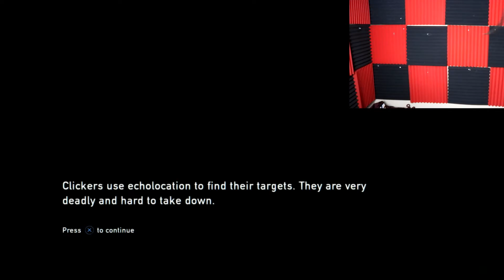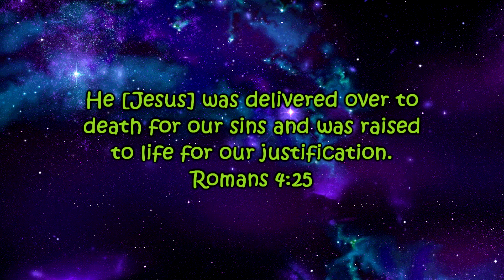How Do You Fight Zombies With No Gun.....(EXACTLY YOU DONT) The Last Of Us Part 3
IF YOU ENJOYED THIS VIDEO MAKE SURE U DESTROY THAT LIKE BUTTON IT HELPS ME ALOT BELOW IS MY SOCILA MEDIA YALL SHOULD